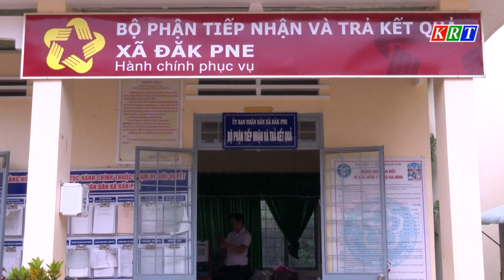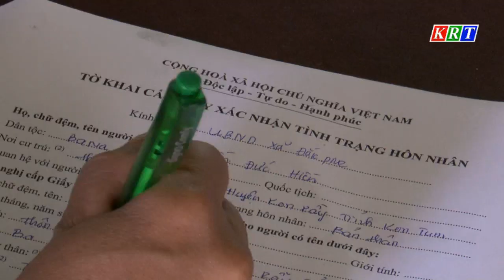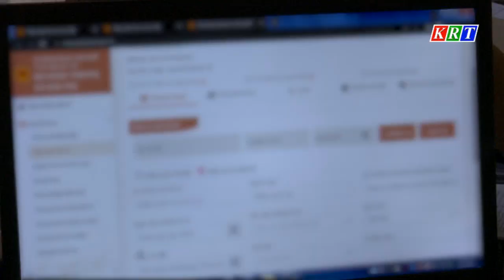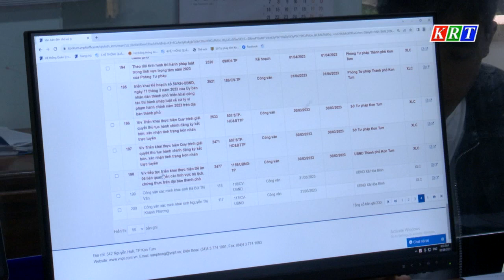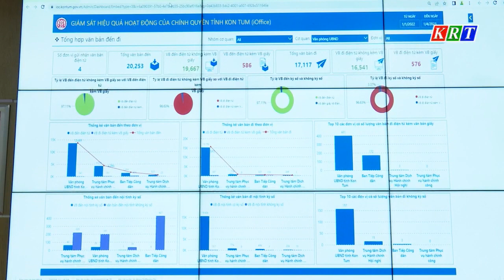Bảo đảm an toàn trong khai thác Cơ sở dữ liệu quốc gia về dân cư